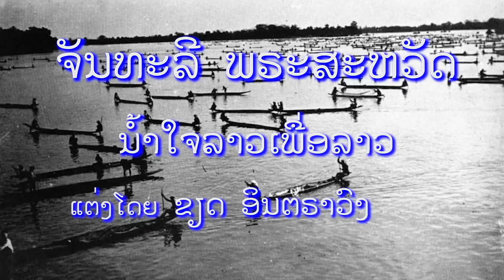ນຳໃຈລາວເພື່ອລາວ ຈັນທະລີ ພຣະສະຫວັດ [Nam jai lao phuea lao] Chanthaly Phrasavath [Cover]